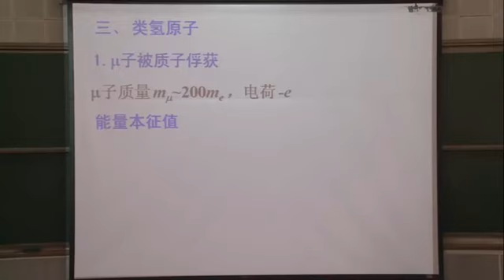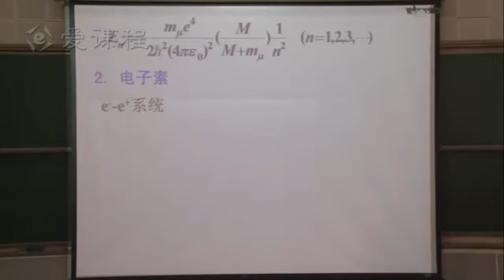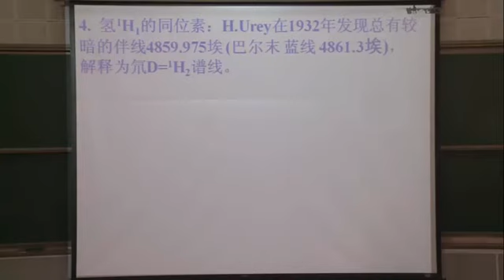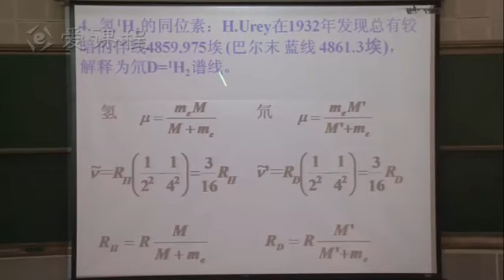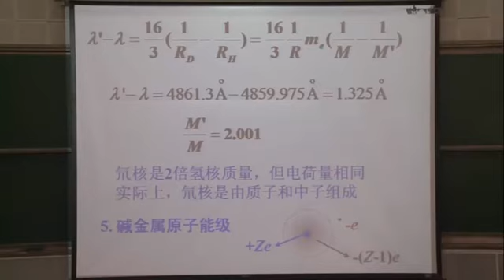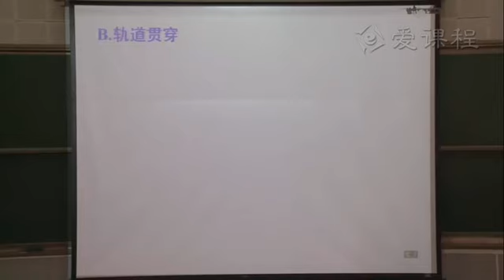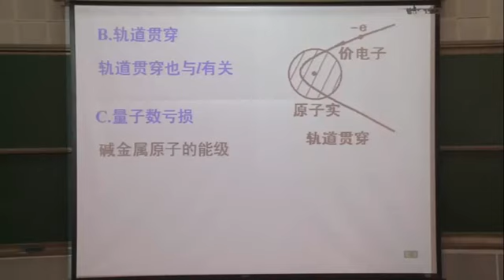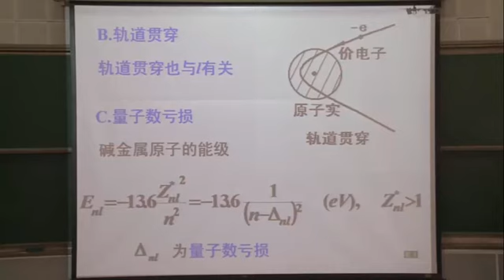P166 教学录像 类氢原子